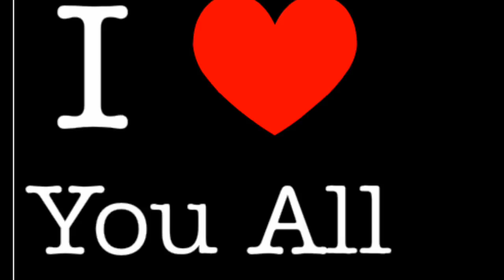Mujhe Unka Pati Hona Chahiye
Biotique Bio Fruit Whitening Lip Balm Lightens Evens Out Lip Tones-(12 g)